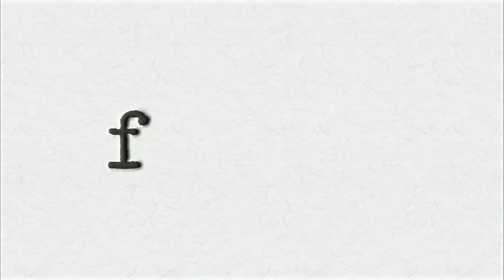Teakwood Lane Productions/Cherry Pie Productions/Keshet/Fox 21/Showtime (2011) #2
Submission sent by Big Deal Videos.

Source: Episode 2 of Season 1 to Homeland.